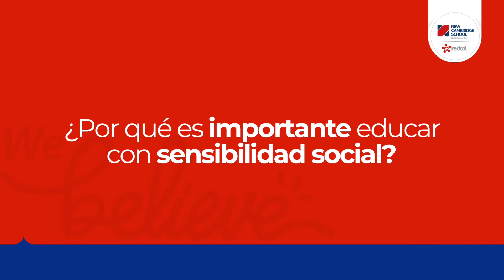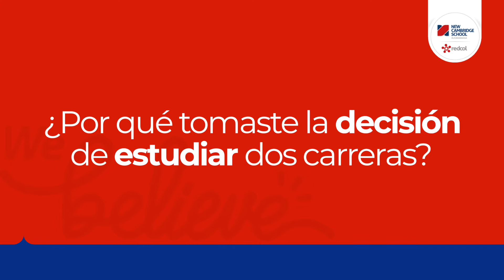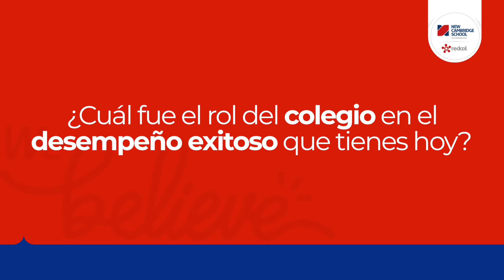HistoriasdeExcelencia⭐ 𝐀𝐧𝐝𝐫𝐞́𝐬 𝐌𝐚𝐧𝐫𝐢𝐪𝐮𝐞⁣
Andrés Manrique es un exalumno de la promoción 2018, quien ha demostrado gran interés por la investigación y desarrollar su conocimiento para el beneficio de la comunidad.⁣
Andrés es uno de los líderes del proyecto de recuperación socioambiental del Parque La Pera en cañaveral. Actualmente adelanta dos carreras profesionales simultáneamente en la Universidad de los Andes, y sigue trabajando con la misma disciplina, dedicación y pasión que lo han caracterizado desde cuando era pequeño.⁣
Hoy este inspirador exalumno Cambridge nos comparte su historia de excelencia. ⁣
En New Cambridge ¡𝐂𝐫𝐞𝐞𝐦𝐨𝐬 𝐞𝐧 𝐥𝐚 𝐞𝐱𝐜𝐞𝐥𝐞𝐧𝐜𝐢𝐚! como el camino para cumplir los sueños. 🚀